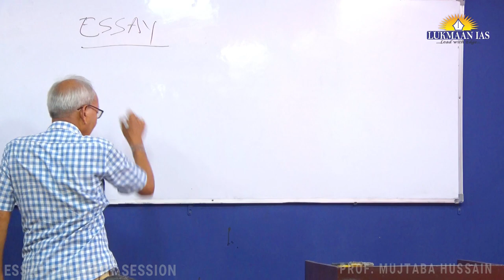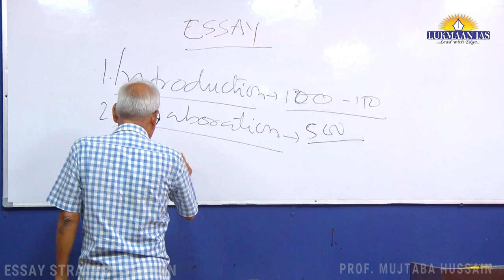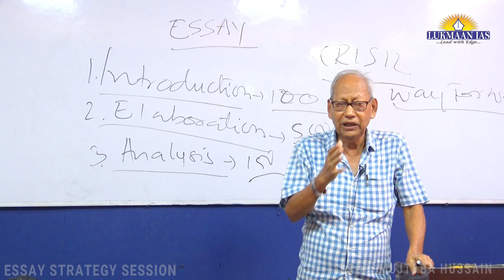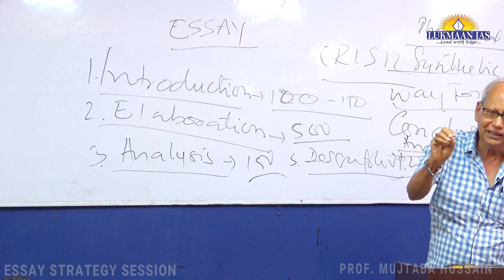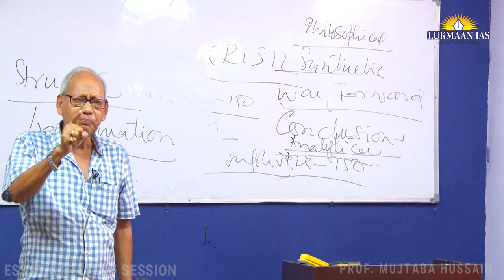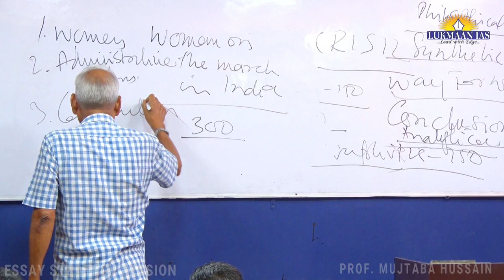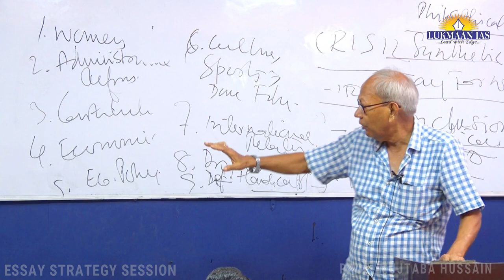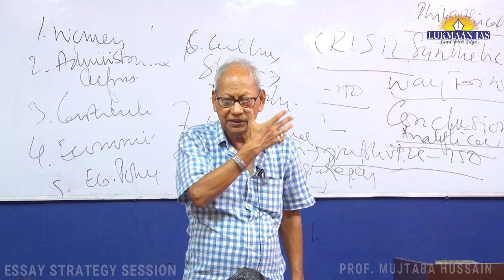ESSAY STRATEGY SESSION BY PROF MUJTABA HUSSAIN CSE MAINS 2018 14 SEPT